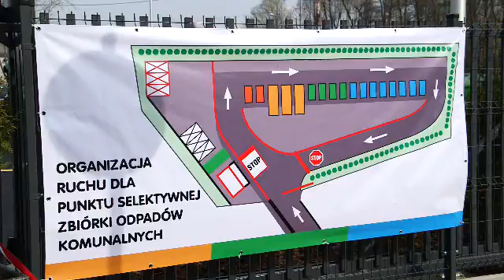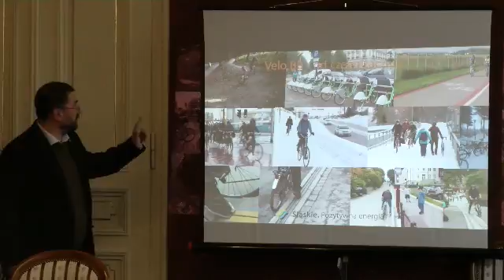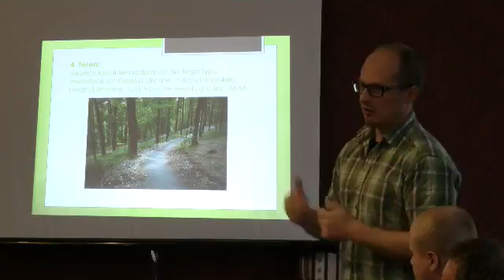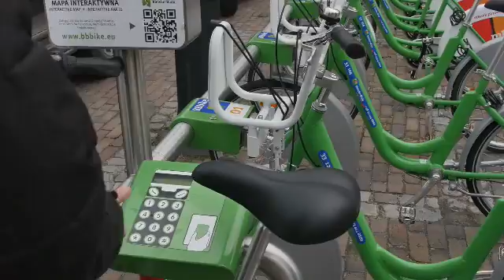Serwis Telewizyjny Ratusza 18.04.2016